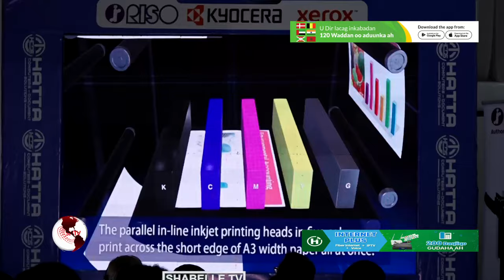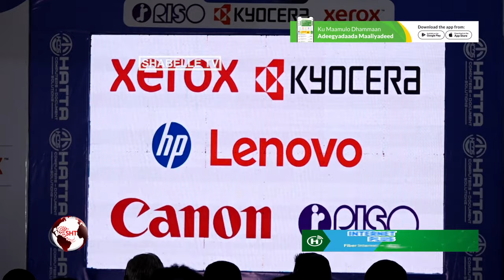Shirkadda Hatta oo noqotay Shirkadii ugu Horeysay ee Dalka Keenta Madbacad casri ah.